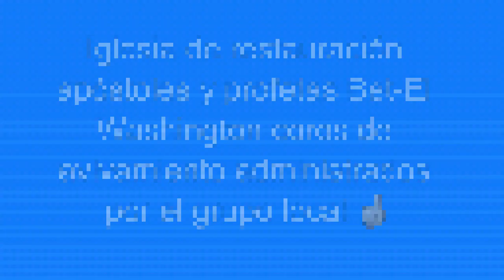Coros de avivamiento //Yo tengo un amigo que me ama//